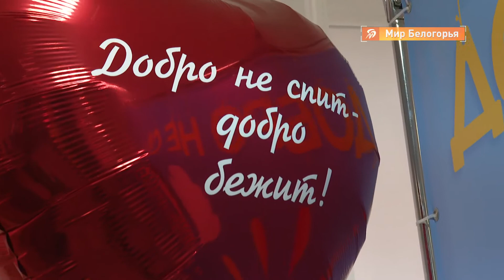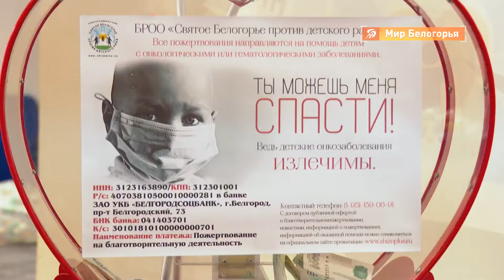Благотворительная акция «Добро не спит, добро бежит»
В Белгороде продолжается благотворительный марафон в поддержку онкобольных детей «Добро не спит, добро бежит». Он продлится 12 дней и ночей. Следить за акцией можно онлайн с помощью трансляции в группе общественной организации «Святое Белогорье против детского рака» во ВКонтакте.
А можно и самому встать на беговую дорожку, как это сделали уже более 200 человек.

Наши журналисты тоже не остались в стороне.